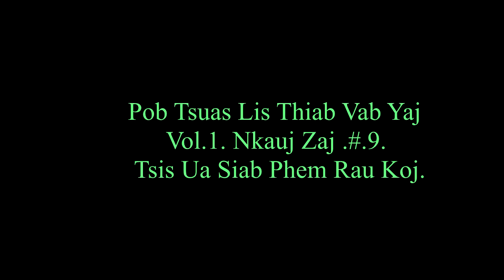Pob Tsuas Lis Thiab Vab Yaj Nkauj Vol 1 Zaj # 9.Mam Hlub Koj.